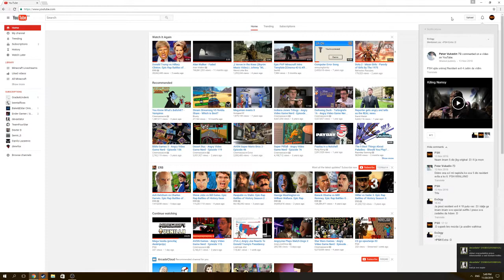Kamaru igara live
Livestream it is late up to 30 seconds not my fault